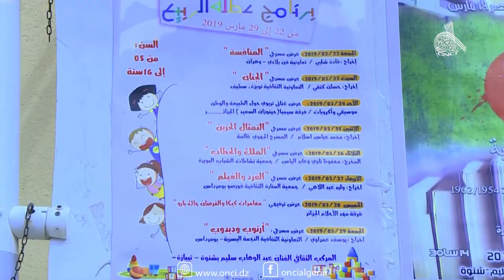نشاطات الديوان الوطني للثقافة والإعلام ترافقكم أنتم أصدقائنا الأطفال في عطلتكم الربيعية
مركب الثقافي عبد الوهاب سليم شنوة بتيبازة
إستمتاع وإنبهار الأطفال بالعرض الترفيهي و حركات أكروبات
تزامنا وعطلة الربيع شهد المركب الثقافي عبد الوهاب سايم شنوة بولاية تيبازة عرض ترفيهي تربوي قدمته فرقة سيمبا حيلوزان السعيد الجزائر العاصمة، إذ ركز العرض على موضوع أهمية النظافة كما استمتع الأطفال رفقة الفرقة بالرقص والغناء.

Les activités de l'Office National de la Culture et de l'Information accompagnent les enfants durant leurs vacances printanières, afin de les enchanter par des pièces théâtrales divertissantes et éducatives.

Le Complexe Culturel AbdelOuahab Salim Chenoua de Tipaza a connu une représentation théâtrale animée par la troupe Simba Hilouzane d'Alger